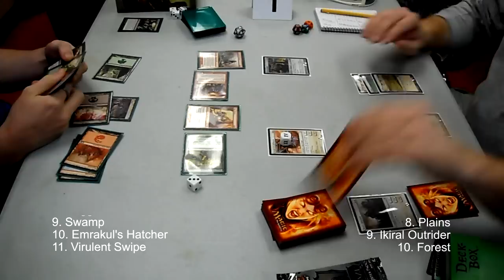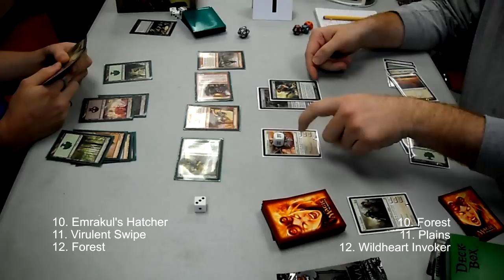"Magic The Gathering" Full Gameplay (RoEPre-ReleaseQuarterFinalsGame03) 4-17-10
This is game three of the quarter finals at the Rise of Eldrazi pre-release at something 2 do in oxmoore mall.

© Wizards of the Coast LLC.  Images used with permission. Illus. John Avon, Eric Deschamps, Matt Cavotta, Alex Horley-Orlandelli, Karl Kopinski, Kekai Kotaki, Jesper Ejsing, Jaime Jones, Raymond Swanland, Erica Yang.  Not an official Wizards of the Coast LLC production.